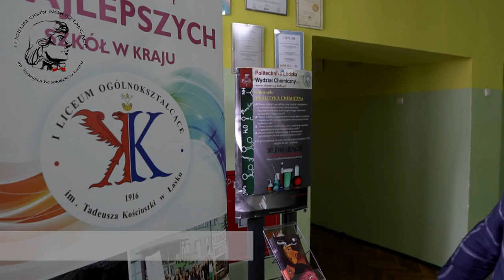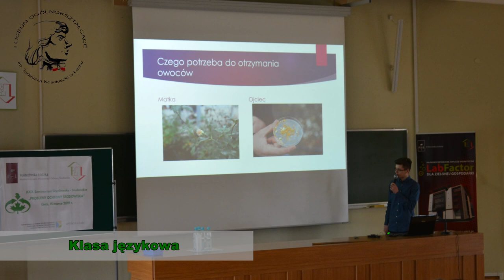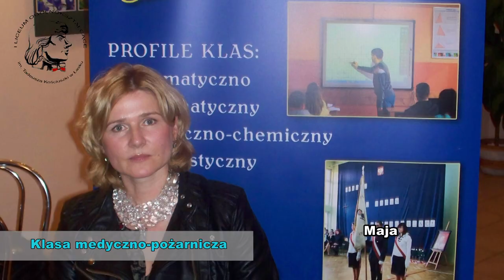I Liceum Ogólnokształcące im Tadeusza Kościuszki w Łasku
film promocyjny - 04-2019r.